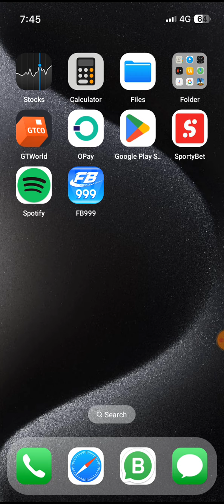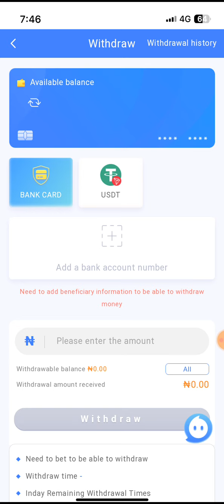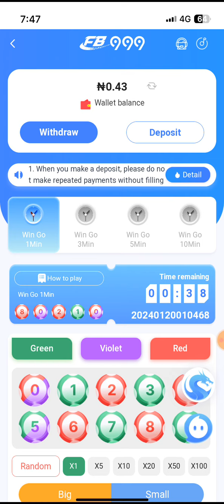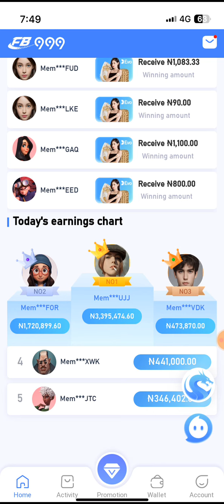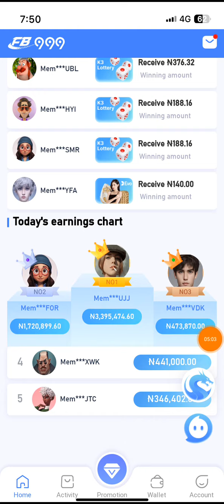Tap Into The Power To Get Wealth In 2024 | FB999